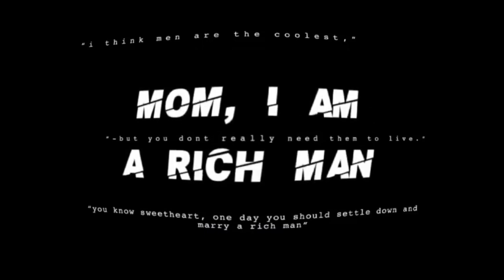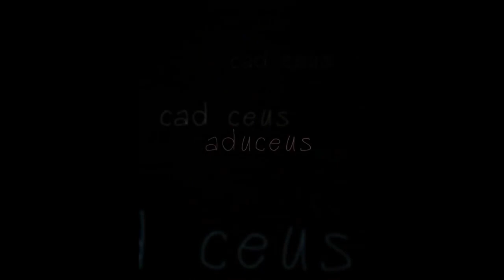Critical Role Edit Comp #1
Credit :)
milesamv
aevnian
sam.wchx
zevrann
_pixim_
vxclay
adsuetum
ravenclawreyes
sh4dowh4nd